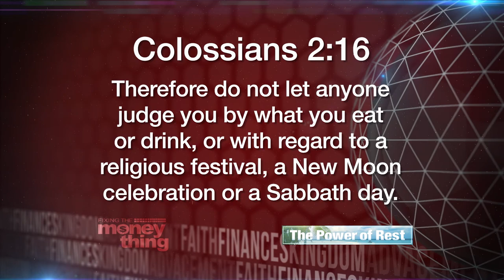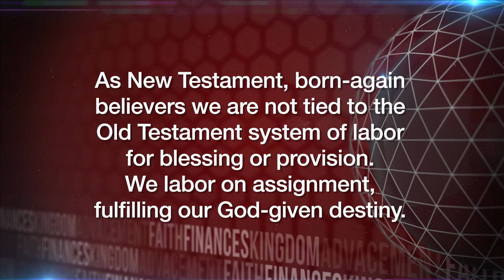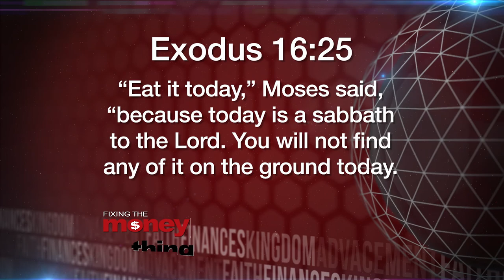The Power Of Rest #12 | Gary Keesee Fixing The Money Thing